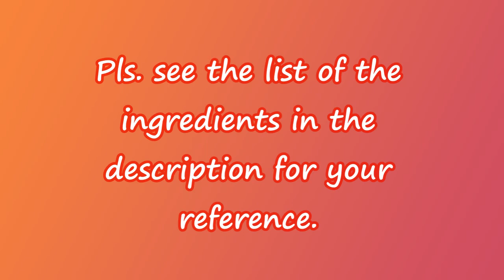O'Kitchen Ph | PAPAYA Recipe Made Easy, Simple yet Delicious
Hi Everyone!
Thank you for dropping by to my channel. Your support is mmuch appreciated. Just sharing with you another simple yet flavorful vegetable recipe cooked in easy way. Pls. see the list of the ingredients below for your reference.

INGREDIENTS:
320g green papaya (peeled & seeds removed)
130g tomatoes
2 large eggs
1 TSP minced garlice
1 1/2 TBSP minced onion
1 TBSP tomato sauce
2 TBSP spring onion
1/4 cup grated cheese
seasoning granules to taste
cooking oil
chili tops or sili leaves as needed

Yours,
O'Kitchen Ph